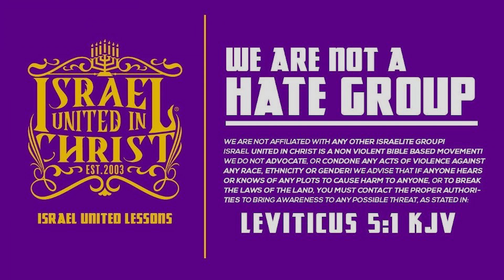FISK STUDENT COULDN’T BELIEVE WHAT SHE WAS HEARING